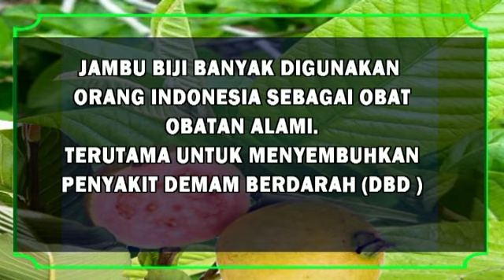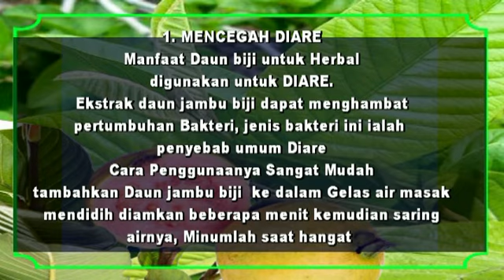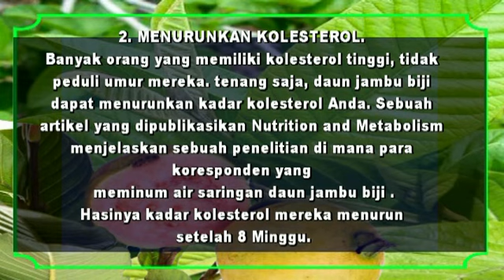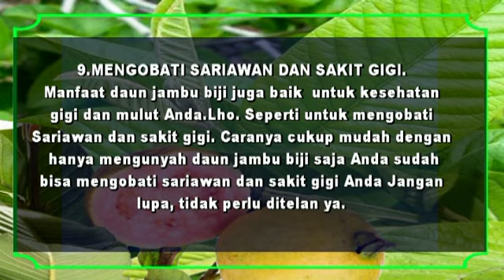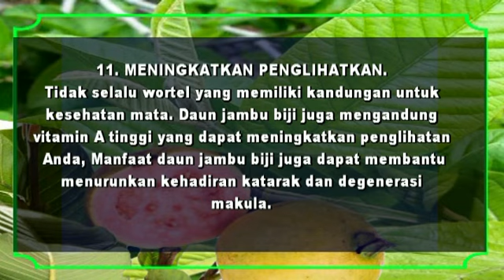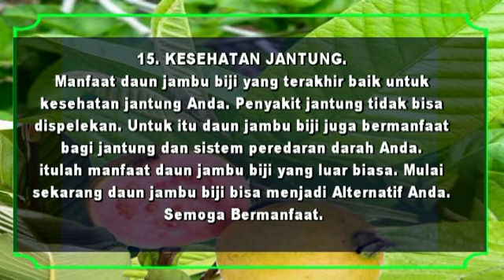Luar Biasa!!! inilah 15 manfaat daun jambu biji yang berguna bagi kesehatan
Luar Biasa!!! inilah 15 manfaat daun jambu biji yang sebagian orang belum  mengetahuinya, tentunya masih banyak lagi manfaatnya
sekiranya info tulisan dalam video ini diambil dari beberapa sumber dan pengalaman pribadi adalah manfaat diare diminum  rebusanya hanya sekali efektip sembuh semoga bermanfaat ya